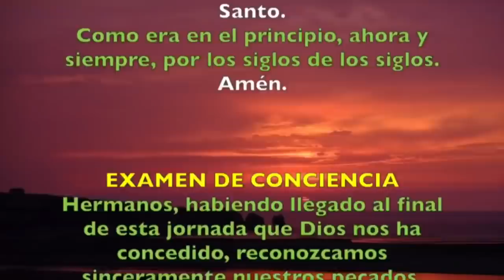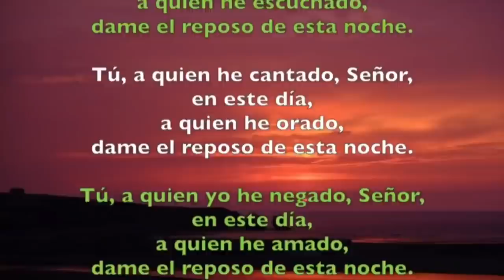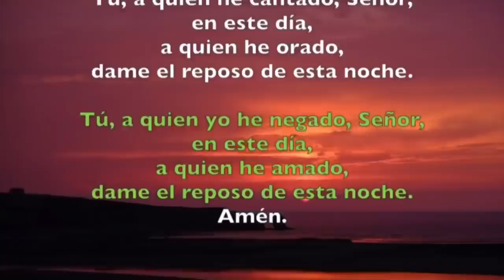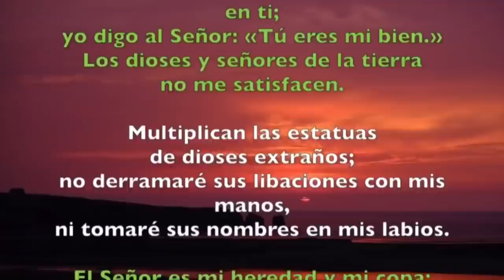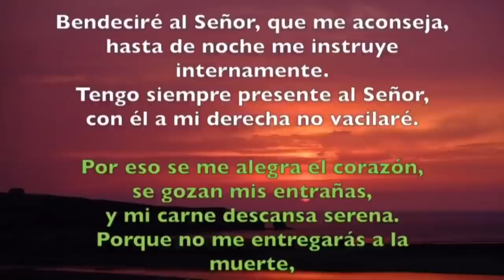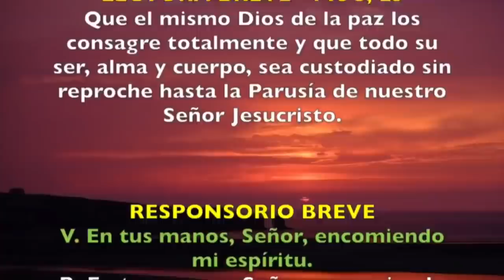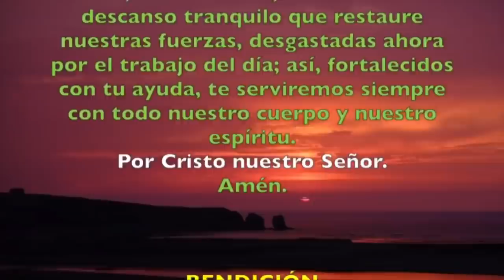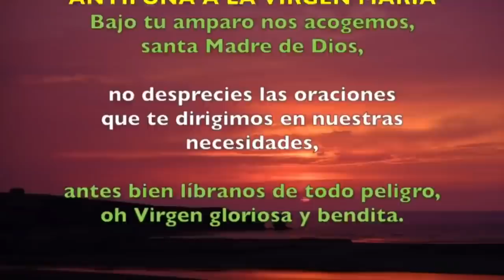Oración de la noche (Completas) JUEVES 18 DE JUNIO 2020 | Padre Sam | Producción Crisol